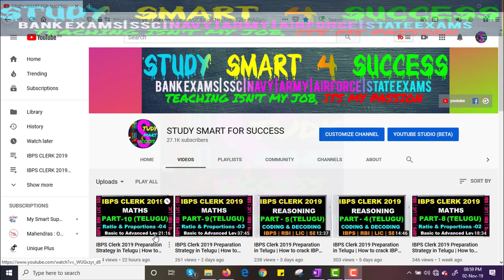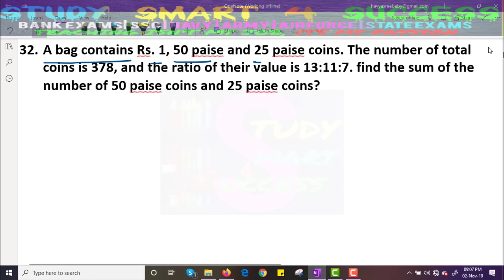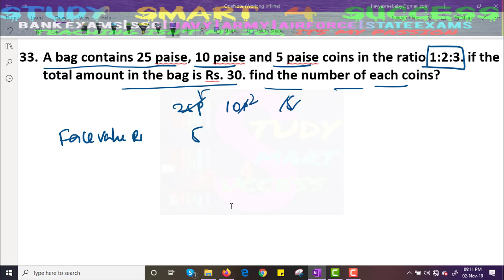IBPS Clerk 2019 Preparation Strategy in Telugu | How to crack IBPS |Maths| Ratio&Proportion| Part-11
Percentage is a basic but most important topic for Quantitative Aptitude for Compititive exams. You can solve other topics like simplification, averages, simple interest and coumpound interest and partnership etc. speedily with percentage help.These formulas and shortcuts will be helpful for your upcoming Exams like Railway 2019, IBPS, SBI, and SSC 2019.